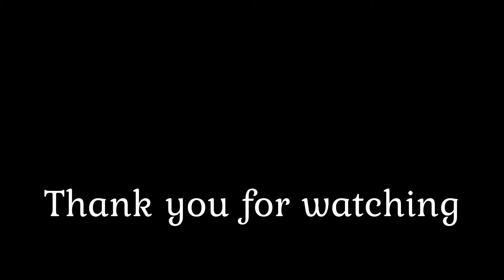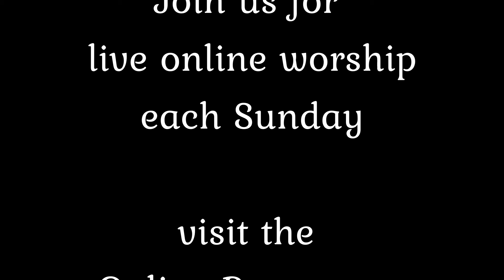For All the Saints: Jonathan Daniels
This week, we remember the Episcopal seminarian and civil rights worker, Jonathan Daniels, murdered in Alabama in 1965

Links:
Jonathan Daniels Center for Social Responsibility: jonathandanielscenter.org